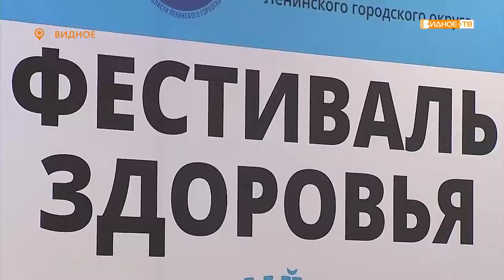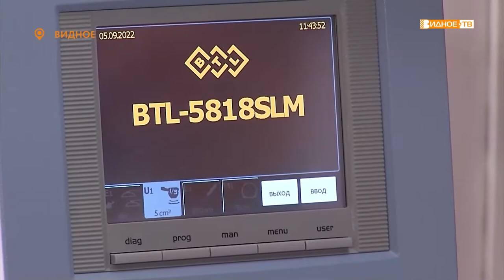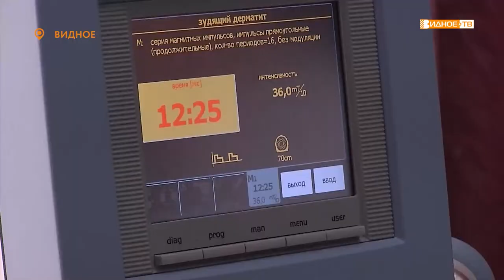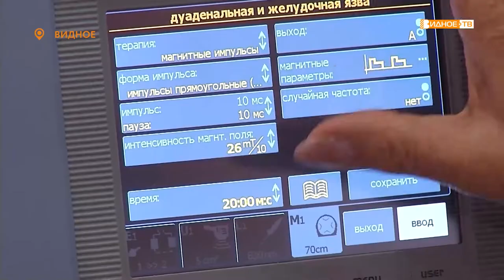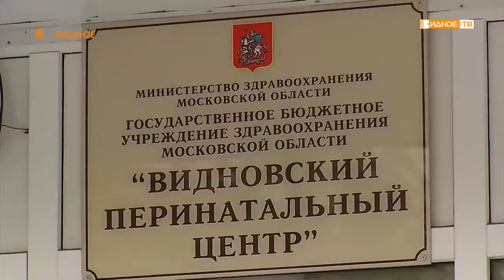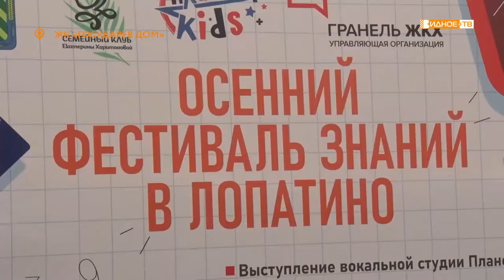Новости телеканала Видное-ТВ (06.09.2022 - вторник)